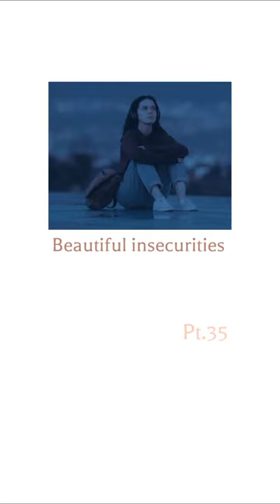Beautiful Insecurities pt.35❗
Beautiful insecurities part 35 ||
I am posting Insecurities Series here! シ

🤍Credits - Goes to me i own this content!

🤍Song -🎶

🤍Help me achieve 1,400💕